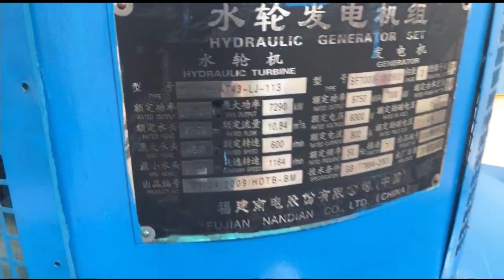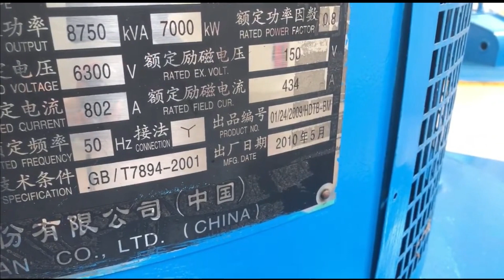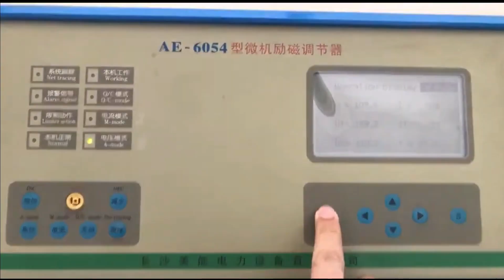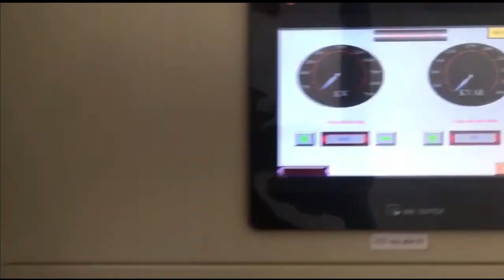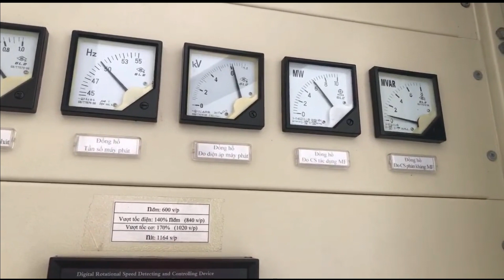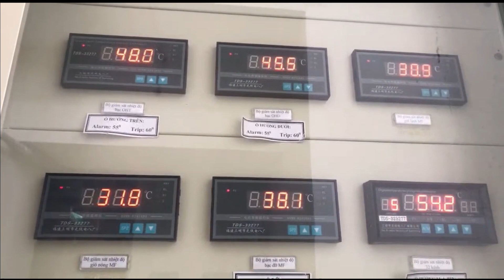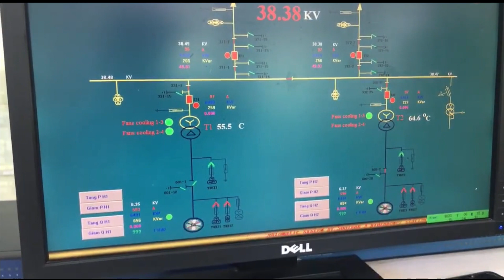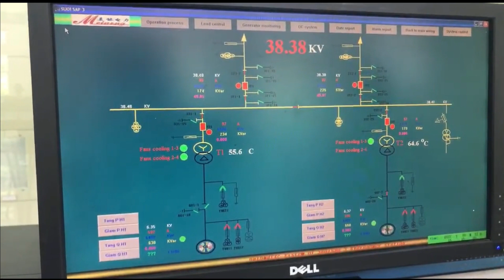Thủy Điện ở Bắc Yên 13MW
Mời anh em xem video trực tiếp nhé!
Link mua thước kẹp nhé!